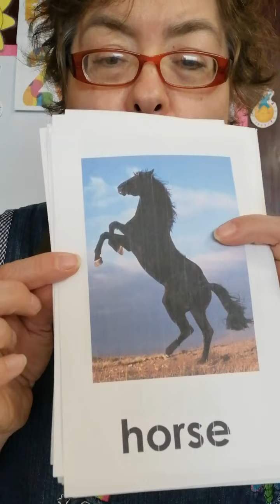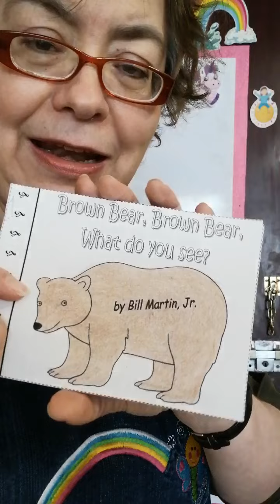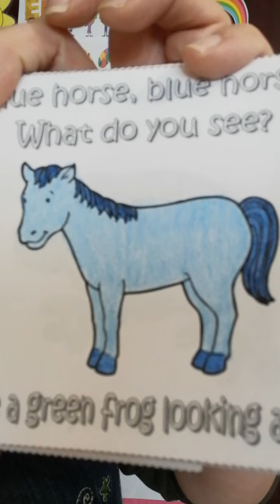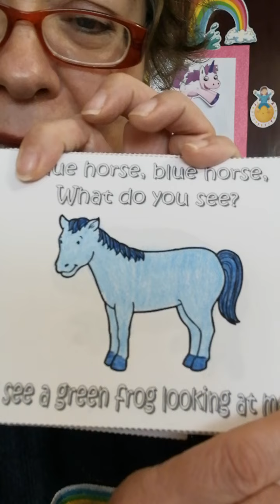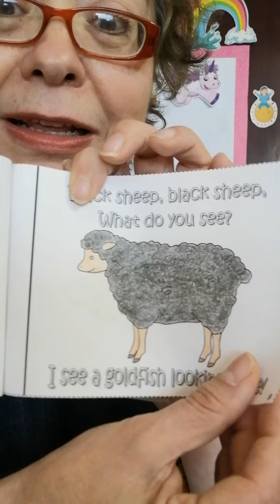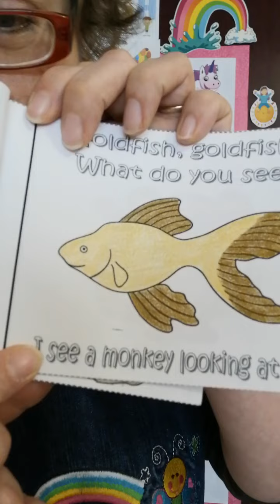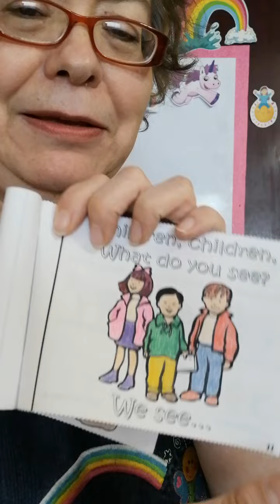85. Brown Bear 🐻 Story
Esta es una adaptación de un cuento muy común para enseñar colores y animales a niños de habla inglesa (Brown Bear, Brown Bear, what do you see?).
Por ser un cuento repetitivo, es recomendable para los más pequeños.
Antes del cuento se hace una introducción de los tres animales que no se habían visto con anterioridad.